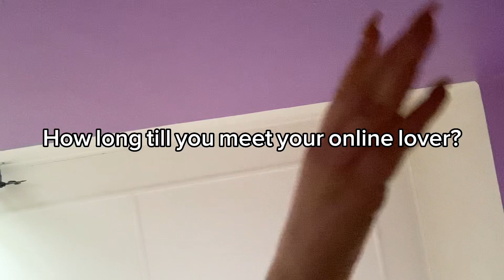33 DAYS LEFT